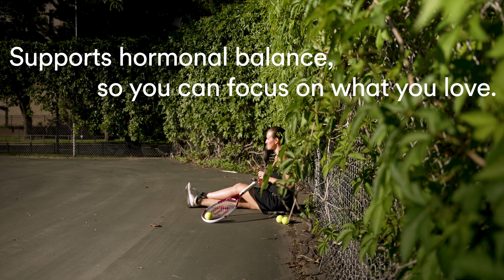MixHers Supplement Fitness Commercial